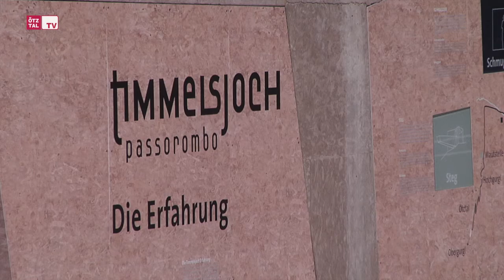Timmelsjoch-Hochalpenstrasse / Top Mountain Motorcycle Museum Obergurgl-Hochgurgl